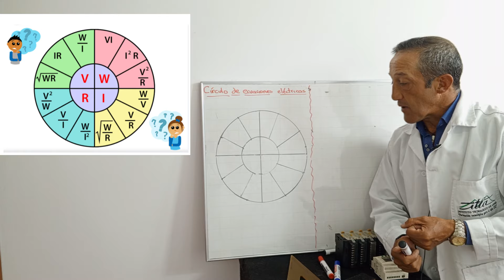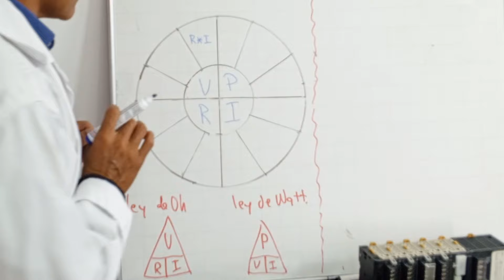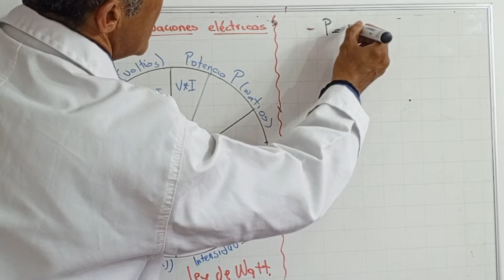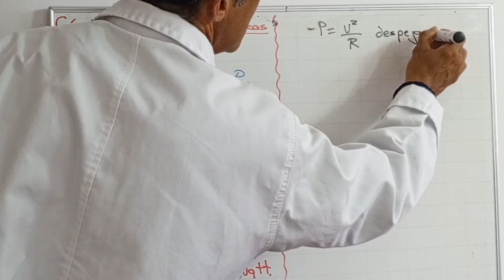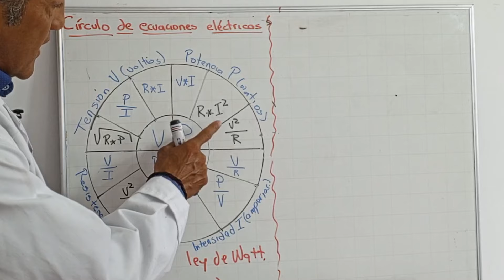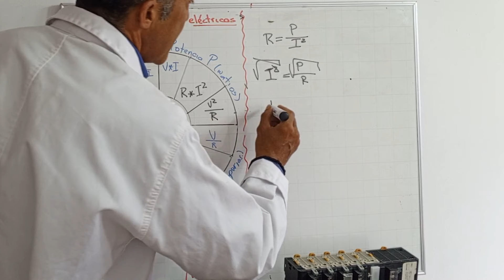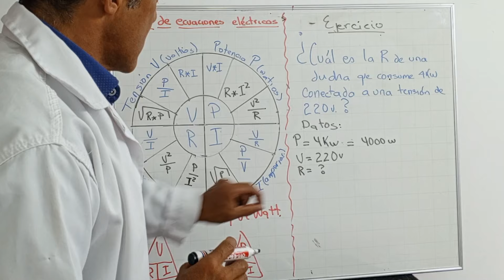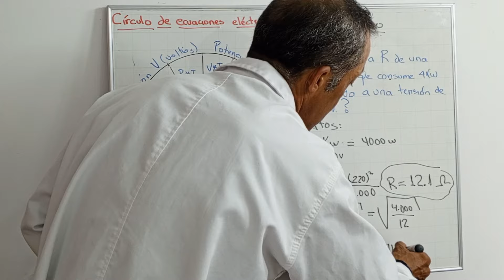📀 CÍRCULO ELÉCTRICO 📀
En este video demostraremos de donde salen las fórmulas del círculo del electricista de una manera sencilla y realizaremos un ejemplo de su uso.